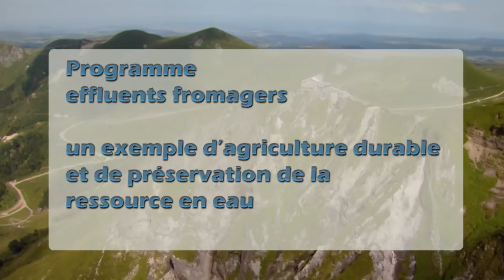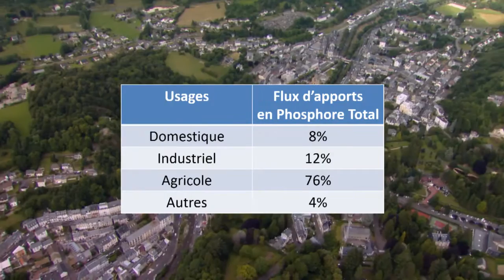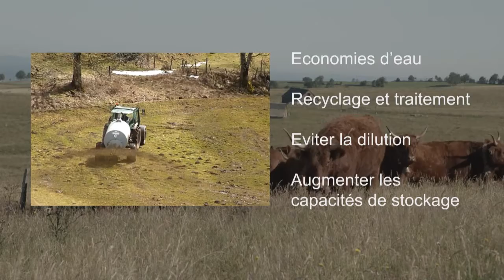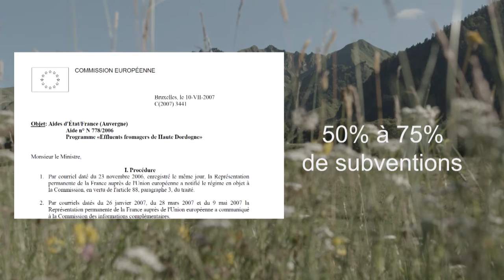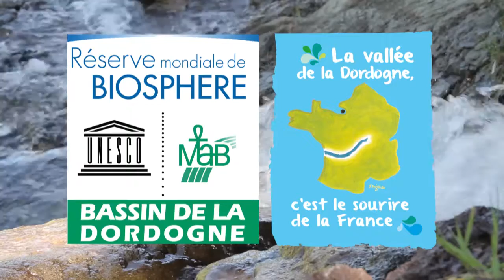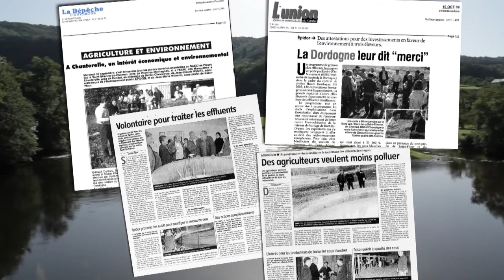Film bilan PEF 720